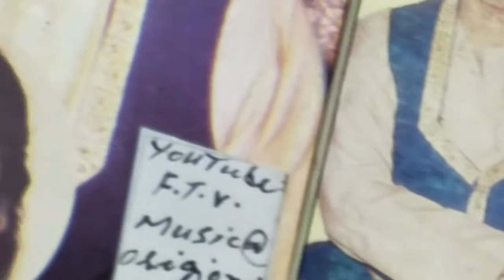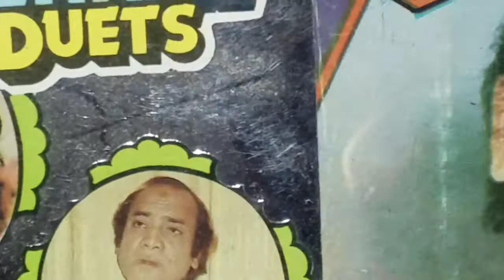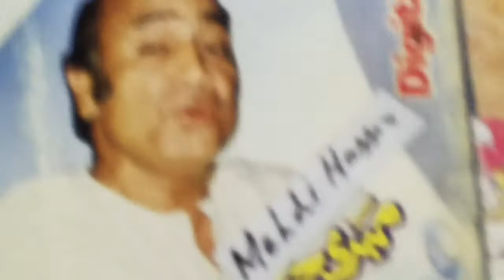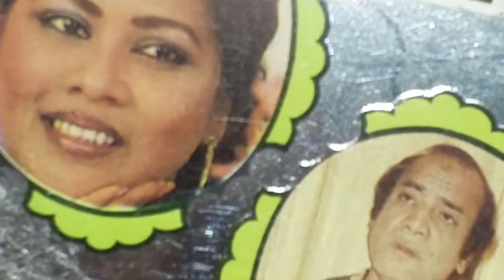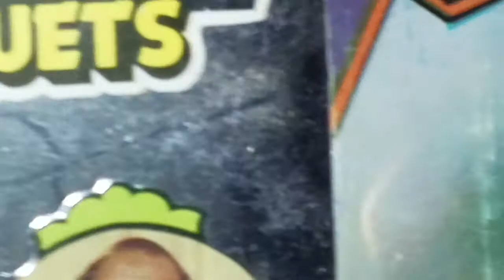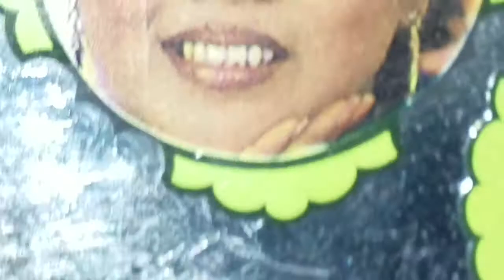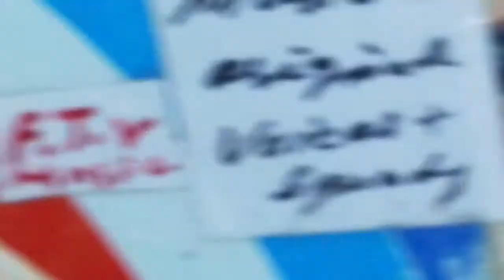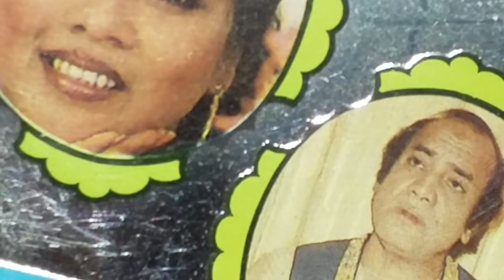Mehdi Hassan Mehnaz مہدی حسن مہناز Rare Duet نایاب دوگانہ A# 344+Channel Muhammad Fayyaz Presents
Dedicated Attributed Gifted to the world Noble Audience by YouTube ReCommended Channel
Muhammad Fayyaz F.T.V. Music@
Origional Voices+Sounds+Duration

Japan +Germany +Korea +Vietnam

 You Tube Team / Staff
  California U.S.A.

For Processing + Publishing + Releasing
My this humble effort based on
40 years ' Non Stopped Research

          Take Care !

                Be Blessed !

My humble Channel Muhammad Fayyaz
F.T.V. Music@ Origional Voices + Sounds + Duration

Even Sharing + Saving + Commenting + Liking,
Freely Frankly Friendly N Aesthetically !

1. 333+ Khudawanda خداوندا

2. EverGreen Songs 11

Muhammad Fayyaz